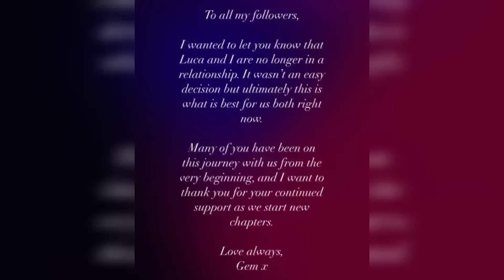Love Island UK Season 8 | Who Are Still Together?